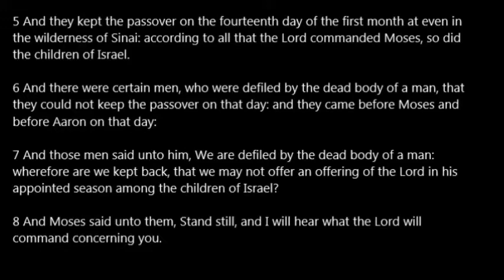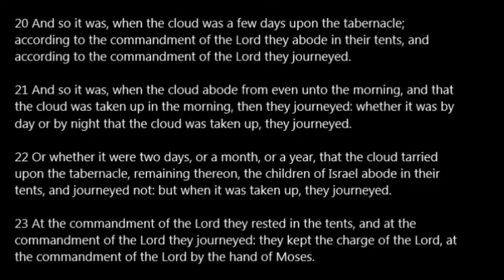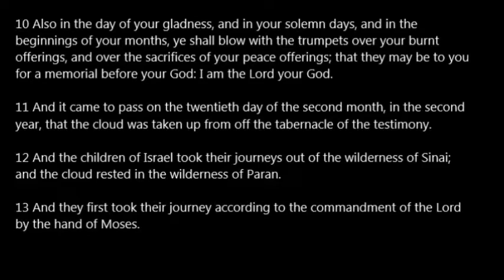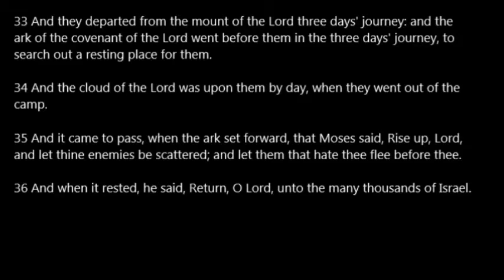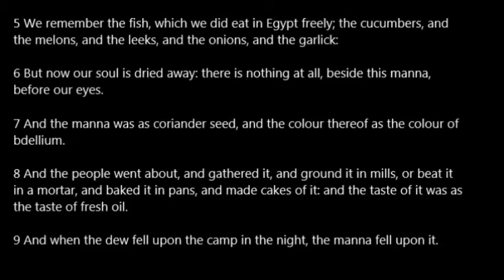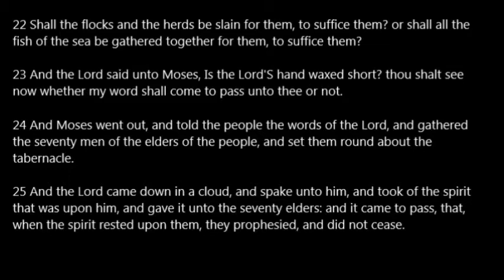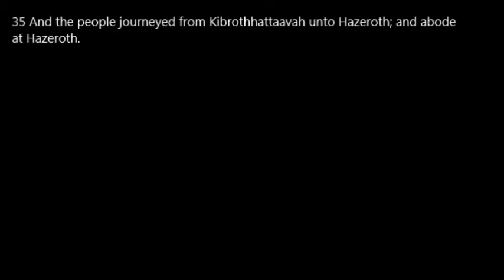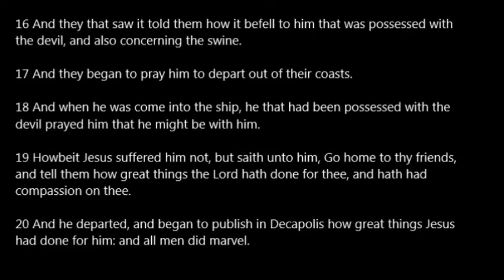Day 056 One Year Bible Read Along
Day 56: Num 9-11; Mark 5:1-20